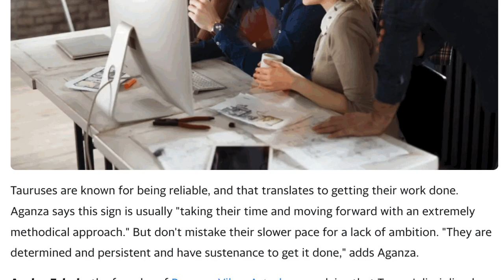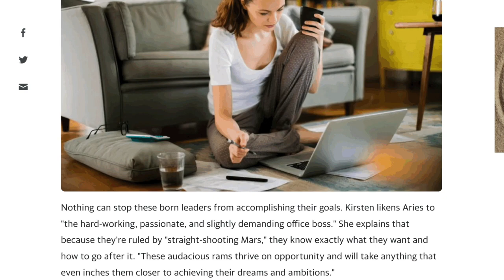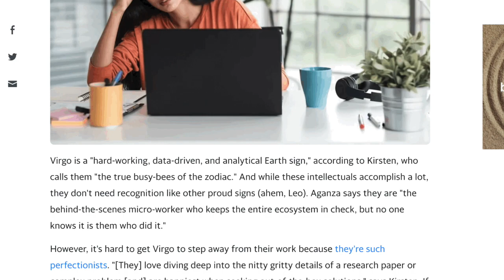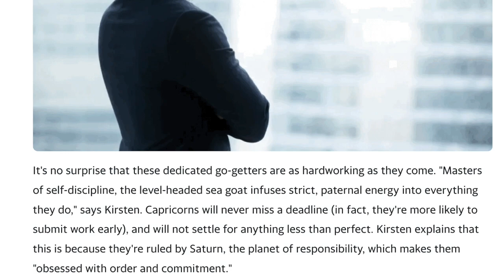Which sign is the best?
This video is a response an article titled "The Most Hardworking Zodiac Sign, According to Astrologers," on Yahoo. I have a passion to share a deeper appreciation of all the signs, because we are ALL made up of ALL the signs! This article falls flat on that note...

My favorite Astrology Books: Demetra George

INCREDIBLE RESOURCE for learning astrology yourself, but also I use this book constantly for key words and refreshing conceptual details of astrology.

Astrology for Yourself: How to Understand And Interpret Your Own Birth Chart , Demetra George

This one is great for when you are ready to go to the next level in your astrology.

Astrology and the Authentic Self: Integrating Traditional and Modern Astrology to Uncover the Essence of the Birth Chart